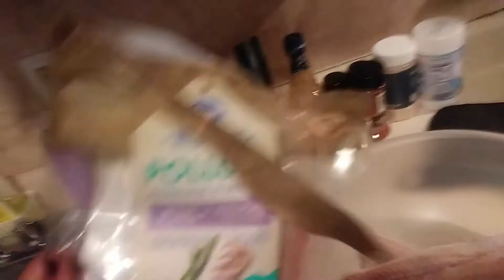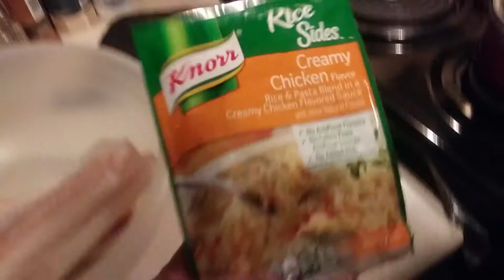COOK WITH ME | Fried PALLOCK Fish Using Dollar Tree Bread Crumbs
Let's cook some Panko Breaded Pallock!  Enjoy!

Welcome To The Channel, Welcome To My Life!

Name: Chanina Lindsey
Where I Live?: Atlanta, GA
Children: One girl who’s 11
Birthday: September 15th (Virgo)
Occupation: Small Business Owner, Customer Service Agent, Online Reseller, Youtuber
Guilty Pleasures: Cooking, Thrift Shopping, Netflix, Coffee, and Butter Pecan Ice Cream

The goal for my channel is only to share my life in hopes someone watching is positively inspired and motivated.

Also, catch up with me on IG: @iamchanina and TW: @iamchanina

Chefman Air Dryer
Smoke-Less Indoor BBQ Grill
Pioneer Woman Vintage Speckle 10-Piece Non-Stick Pre-Seasoned Cookware Set
Dial Pad Headset
Dual Monitor Adapter
Ethernet Cord USB Adapter
Shipping Scale

Ibotta: qptfwyr
Shopkick: JOY260620
Fetch Rewards: 3FQYH
Smores (App): S280PU